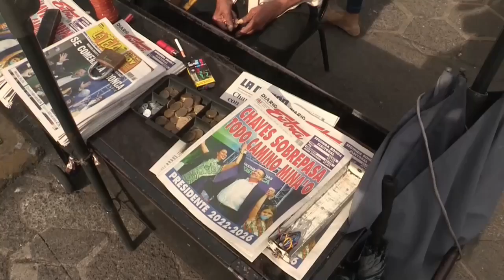Chaves celebra la "revolución" en Costa Rica y promete trabajar con la oposición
El presidente electo de Costa Rica, Rodrigo Chaves, celebró este lunes lo que considera una "revolución" tras ganar los comicios de segunda ronda el domingo y prometió acercarse a la oposición, con la que deberá trabajar para alcanzar acuerdos en un Congreso fragmentado.